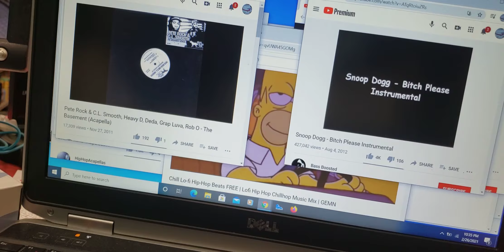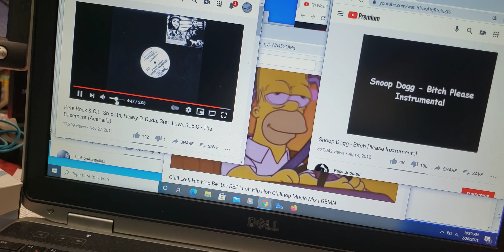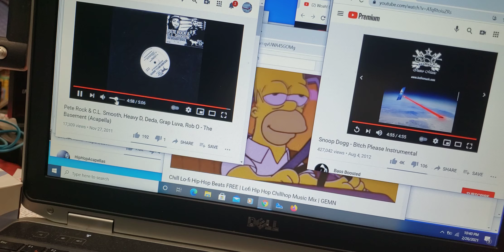Pete Rock & C.L. Smooth, Heavy D, 'The Basement + Snoop 'Bitch Please' instrumental